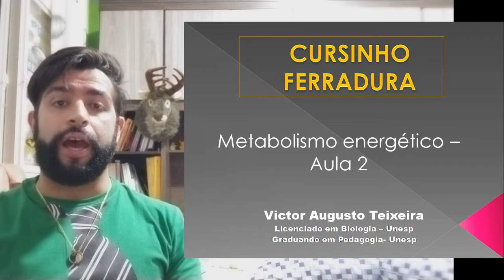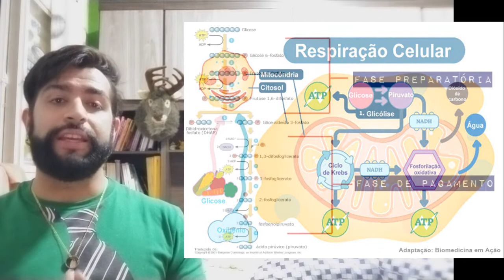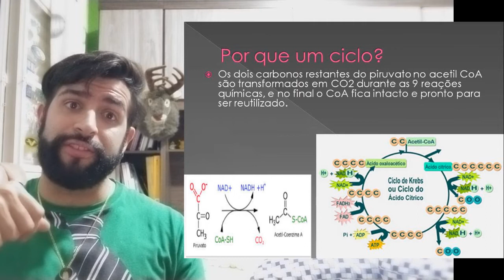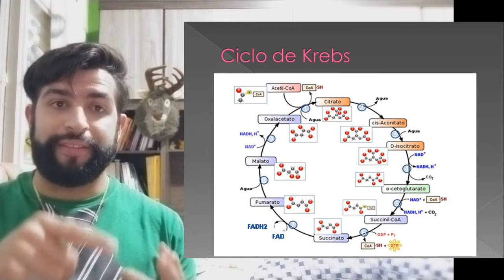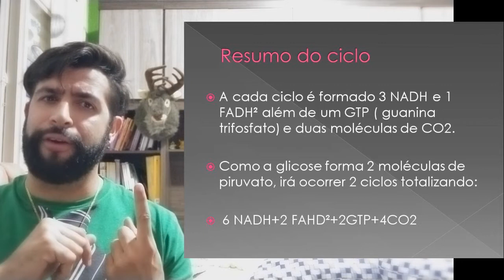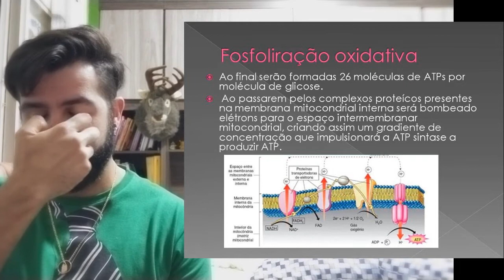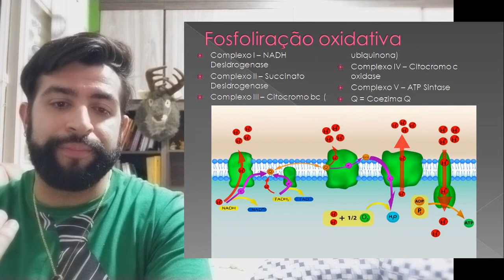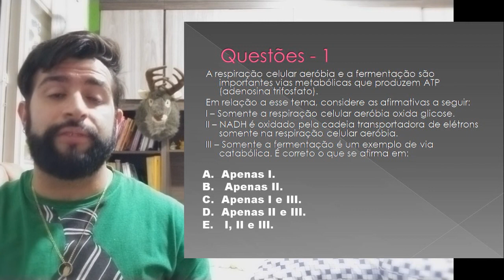Biologia 2 - Metabolismo energético ( aula 2)